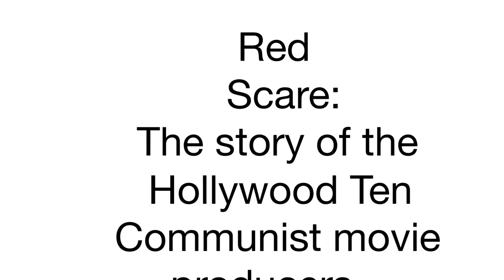Red Scare: Hollywood Ten trailer